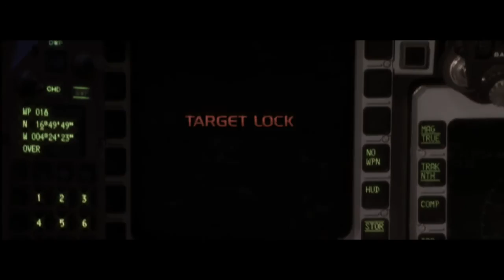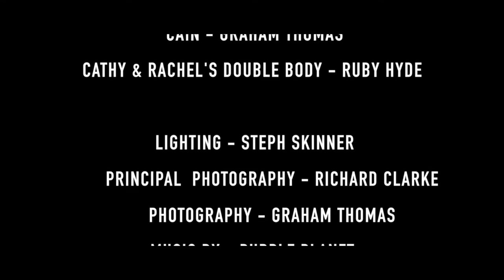The Cain Legacy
The final film in the trilogy of films written by Graham Thomas.
Will the team survive the encounter in the theatre?
We have three more films to make that will tie the three films together - "The Man With No Face" this will tell the story of how it all began, "Beyond I 23" written by Jamie House (Nick) this continues the story before Intruders, then we have "The Ark" which  pulls all the films together, with flash backs so the cast members that died in the pervious films will make a return, this will be co-written by Graham Thomas & Richard Clarke. Lots to look forward to.